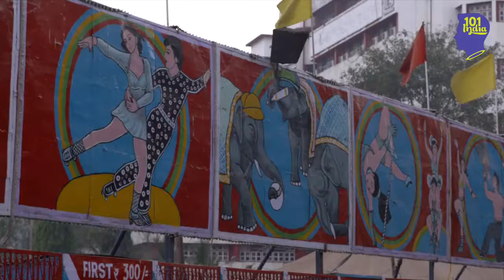Golden circus trailer $ enjoy